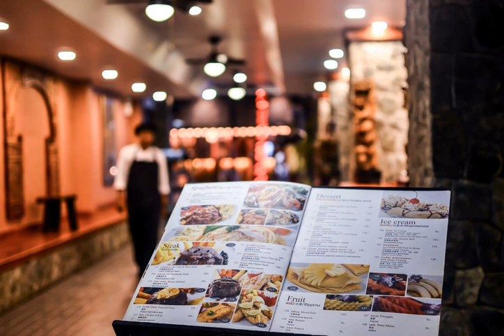Nin Apartments - Karon Beach - Thailand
Nin Apartments hotel city: Karon Beach - Country: Thailand

Address: 224/9 Patak Rd., ; zip code: 83000

Nin Apartments is a 1-minute walk to Karon Beach. It offers air-conditioned rooms with a balcony and free WiFi. Sightseeing trips can be arranged at the tour desk. The property provides luggage storage.

 -- Situé à une minute de marche de la plage de Karon, le Nin Apartments propose des hébergements climatisés avec balcon et connexion Wi-Fi gratuite. Il possède une bagagerie et un bureau d'excursions organisant diverses visites touristiques.

 -- El Nin Apartments está a 1 minuto a pie de la playa de Karon. El establecimiento ofrece habitaciones con aire acondicionado, balcón y conexión WiFi gratuita. El mostrador de información turística organiza excursiones. Además, hay consigna de...

 -- Das Nin Apartments liegt nur 1 Gehminute vom Karon Beach entfernt. Hier wohnen Sie in klimatisierten Zimmern mit einem Balkon und kostenfreiem WLAN.

 -- Ubicato a 1 minuto a piedi da Karon Beach, il Nin Apartments offre camere climatizzate dotate di balcone e connessione WiFi gratuita, un banco escursioni e un deposito bagagli.

 -- Nin Apartmentsはカロンビーチまで徒歩1分です。エアコン、バルコニー、無料Wi-Fi付きの客室を提供しています。ツアーデスクで観光ツアーの手配を行っています。荷物預かりも利用できます。  カタビーチまで車で10分、パトンビーチまで車で15分、プーケット国際空港まで車で1時間です。  客室にはケーブルテレビ、冷蔵庫、セーフティボックス、専用バスルーム（シャワー付）が備わっています。一部の客室には電子レンジが付いています。 ...

 -- Nin Apartments旅馆距离卡伦海滩（Karon Beach）有1分钟步行路程，提供带阳台和免费WiFi的空调客房。客人可在旅游咨询台安排观光旅行。旅馆还设有行李寄存处。  旅馆距离Kata Beach海滩有5分钟车程，距离巴东海滩有10分钟车程，距离普吉国际机场（Phuket International Airport）有1小时的车程。  客房配备了有线电视、冰箱和保险箱。连接浴室设有淋浴设施。部分客房提供一台微波炉。  旅馆距离泰国餐馆和国际餐馆有不到5分钟步行路程。

 -- Апартаменты Nin находятся в 1 минуте ходьбы от пляжа Карон. К услугам гостей номера с балконом, кондиционером и бесплатным Wi-Fi, а также ресторан и бассейн. В туристическом бюро можно организовать экскурсии.

 -- Nin Apartments ligger 1 minuts promenad från Karon Beach. Här erbjuds rum med balkong, luftkonditionering och gratis WiFi. Personalen i resedisken kan ordna sightseeingturer. Det finns även bagageförvaring.  Du bor 5 minuters bilresa från Kata Beach.

 -- تقع Nin Apartments على بعد دقيقة واحدة سيرًا على الأقدام من شاطئ كارون. يوفر غرف مكيفة مع شرفة وخدمة الواي فاي مجانًَا. يمكن ترتيب رحلات مشاهدة معالم المدينة في مكتب الجولات السياحية. يوفر مكان الإقامة خدمة تخزين الأمتعة.

 -- Nin Apartments ligger 1 minutts gange fra Karon Beach. Rommene og leilighetene her har klimaanlegg, balkong og gratis Wi-Fi. Turistinformasjonen kan hjelpe deg med å planlegge sightseeingturer. Du kan også oppbevare bagasjen din på stedet.